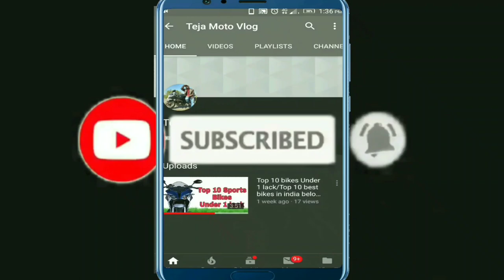Tvs Xl 100 Review తెలుగులో||Teja MotoVlog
In this video I will explain about the tvs xl 100 complete walk around review in telugu and available colours in india.tvs xl price and specification.complete details about tvs xl.